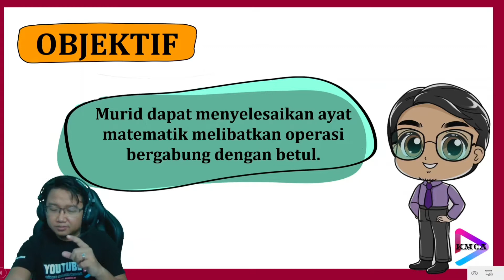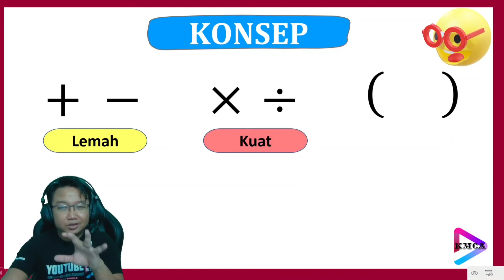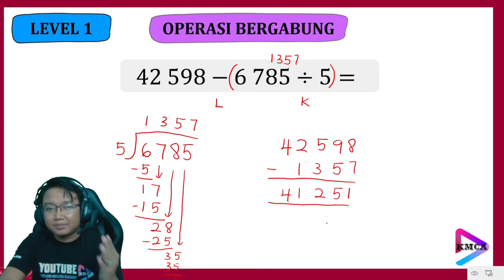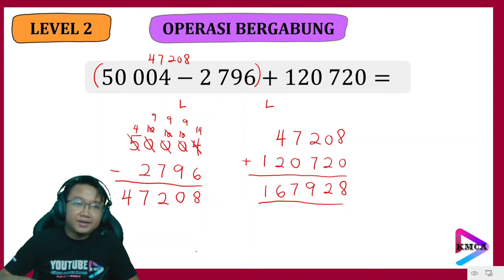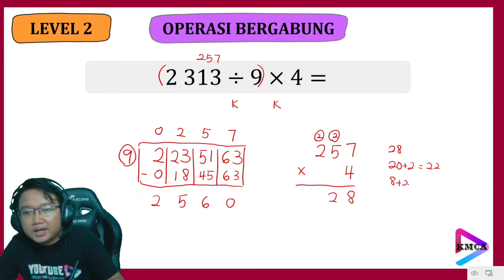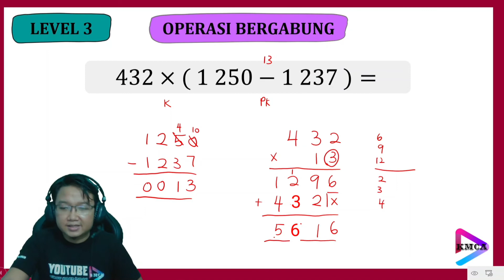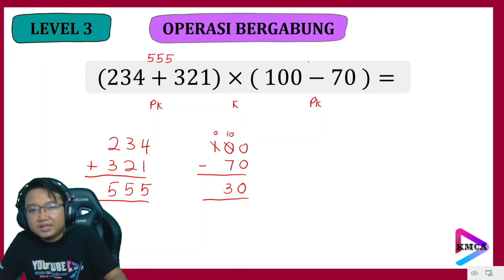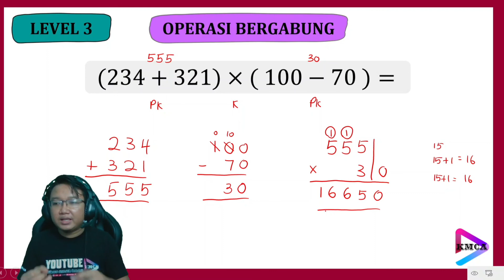KMCA - Operasi Bergabung (Tahun 3, 4, 5 & 6)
LATIHAN (Sijil Pencapaian Disertakan)
✅Tahun 3

WEBSITE RASMI CIKGU AMAR KMCA

Penghargaan

Model Thumbnail :
Aleya Nurshuhada (SK Seri Suria)
Soteswary (SK Yong Peng, Johor)
Siti Aimi Nabihah (SK Pengkalan Jaya, Pulau Pinang)
Muhammad Darwish Athari (SK LKTP Chalok Barat, Terengganu)
Adief Haiqal (SK Danau Kota, Kuala Lumpur)
Credit